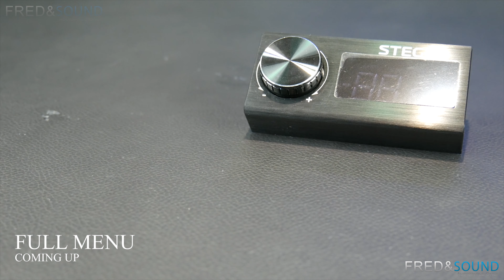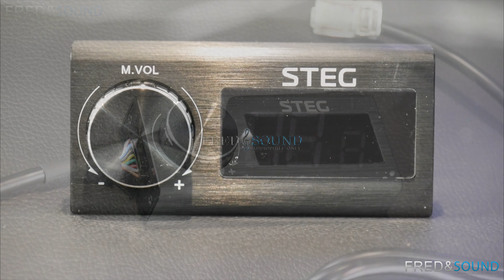STEG SDSP DRC FULL MENU VIDEO PHOTO CATALOG (FNS)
want it ?.

1. The First Channel on YouTube For Pure Audiophile Car Audio
2. Real High-End Car Audio-Audiophile World Wide Research
3. Bring Out The Truth, And Best Deals Ever.
4. High/Mid End Car Audio Compares:
(Subwoofer-Midbass-Midrange-Tweeter-Amplifier-Dsp-Wiring)
5. Head Unit Test/Review
6. Amplifier Dyno
7. Each car audio Gear Gets Full Review Include 4K Videos/Photos From all Angles
8. Amplifier Guts
9. DIY Subwoofer Enclosure
10. DIY Speaker Build
11. We Produce Our Own Music Especially Design For Sound Tuning/Setup